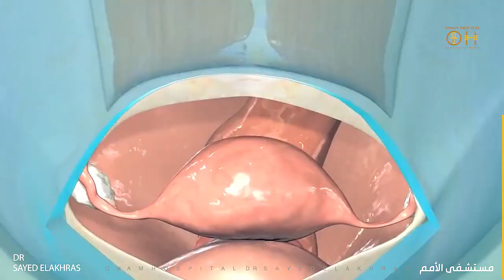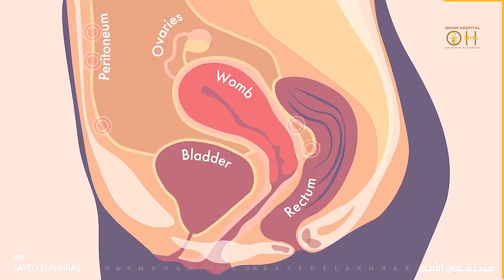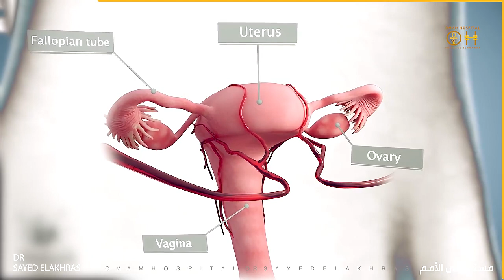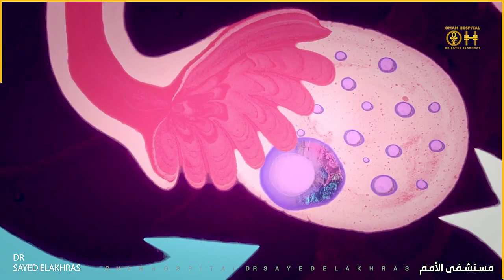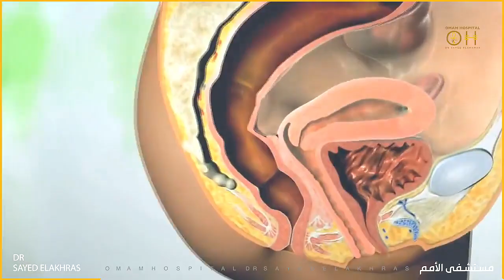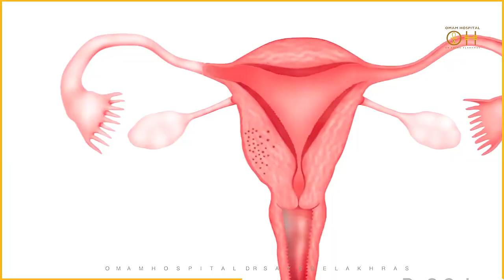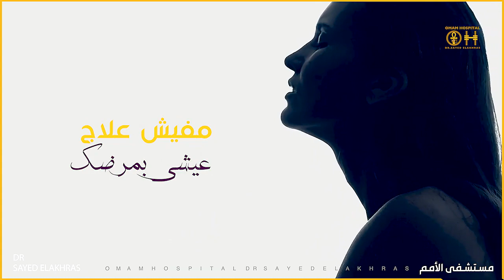بطانة الرحم المهاجرة ومعمل الأجنة الإلهي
شرح مفصل لمعمل الاجنة الالهى فى وجود بطانة الرحم المهاجرة مع الدكتور سيد الاخرس